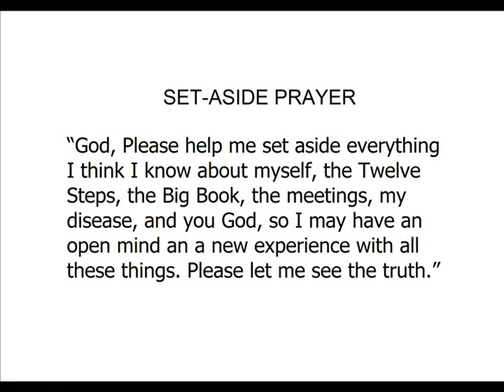SET-ASIDE PRAYER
“God, Please help me set aside everything I think I know about myself, the Twelve Steps, the Big Book, the meetings, my disease, and you God, so I may have an open mind an a new experience with all these things. Please let me see the truth.”

STEP 1
unmanageable.

STEP 3
Him.

STEP 6
of character.

STEP 7
Humbly asked Him to remove
our shortcomings.

STEP 8
them all.

STEP 12
our affairs.

SURRENDER
SHARING
AMENDS
GUIDANCE

HONESTY
PURITY
UNSELFISHNESS
LOVE

TRUST GOD
CLEAN HOUSE
HELP OTHERS

Alcoholics Anonymous,
Chapter 5,
How it works,
AA,
Dr Bob,
Bill W,
Big Book,
12 Steps,
RECOVERED,
Powerless,
1st Step Experience,
Craving,
Desire,
Real Alcoholic,
Easy Does It,
4 Absolutes,
Honesty,
Purity,
Unselfishness,
Love,
Keep Coming Back,
Clarence Snyder,
AA Cleveland,
Akron Ohio,
Founders',
Serenity,
Amazing Grace,
The Doctor's Opinion,
Dr Silkworth,
drunk,
sober,
How it works,
Big Book,
12 Steps,
1st Step Experience,
Alcoholic,
Easy Does it,
Absolutes,
aa meetings,
sobriety,
aa speaker,
oxford group,
miracle,
peace,
serenity,
fellowship,